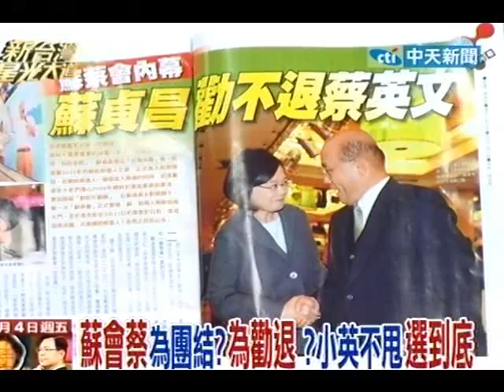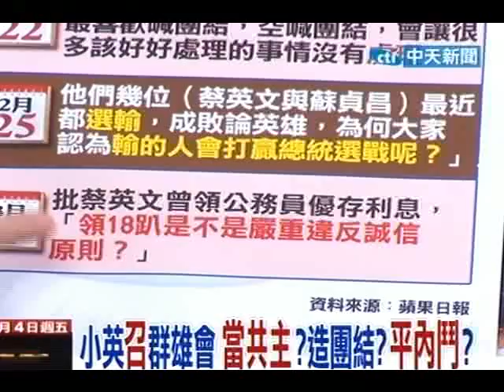新台灣星光大道20110304》蘇會蔡會團結？為勸退？小英不甩選到底(2)